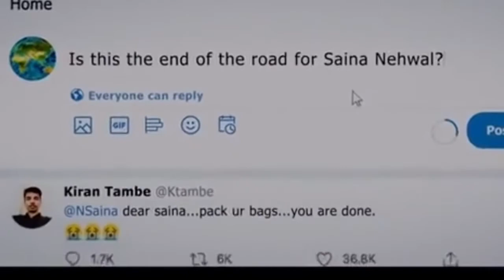Saina 2021 Official trailer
Saina 2021
Saina trailer 2021

New flime hinde
bollywood movies,
new bollywood movies 2021 trailers,
new bollywood movies 2021 trailer,